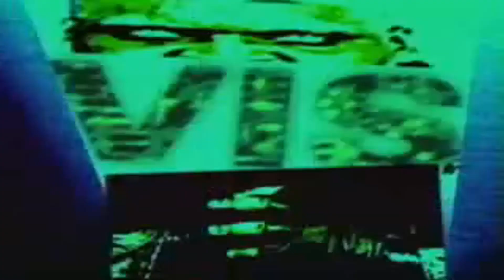Viscera 1999-2000 Titantron (HD) [Better Than Last / Big Vis]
A High quality version of Viscera's titantron (kinda).The first half is an upscaled tron from Smackdown 2 Know Your Role while the second half from the WWF website, i just merged them together.
The theme in the video was remade by @PhoenixThemes so check him out.
The theme isn't officially called Better Than Last but it's what most people refer to it as. Big Vis is also a title that people name it, although unless Uncaged returns (Copium) we won't know the name, but they could always make up names so ¯\_(ツ)_/¯.